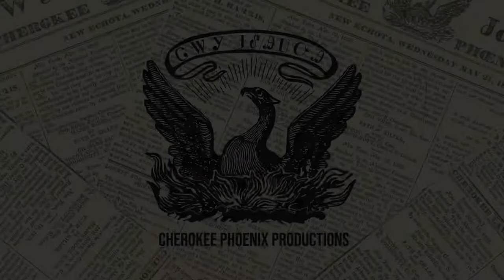Cherokee chef serves comfort food from food truck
STILWELL – Josh Hitcher, owner of Boss Dogs food truck, started out nine years ago with just a hot dog cart.
Hitcher wanted to get into the food service industry but was unsure of how to get started. His late mother pitched him the idea of purchasing a hot dog cart and insisted that it would be a good place to start.